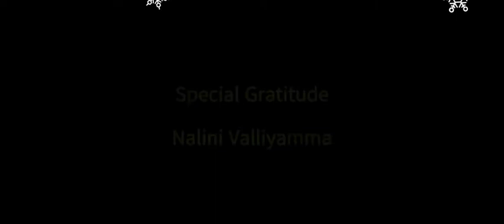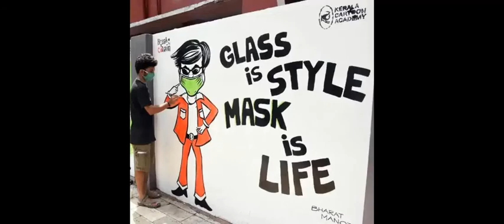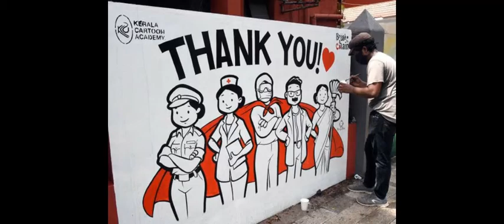Corona Song by students of class 8 C of Hari Sri Vidya Nidhi School | Lockdown Entertainment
During the Lockdown we made an entertaining video honouring the corona warriors of India and especially Kerala.
Lyrics and editing: Johan Varghese K
Singer: Sradha Krishnan
Coordinators: Lysamma Surya and Indu T. G.
Gratitude Nalini Vallyamma